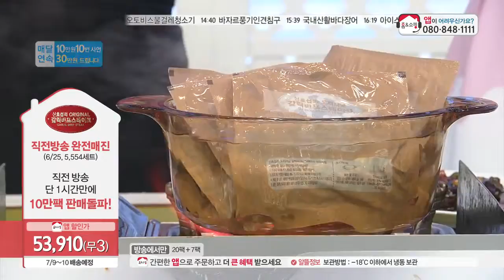[홈앤쇼핑] 셰프 신효섭 갈릭 스테이크 20팩+7팩